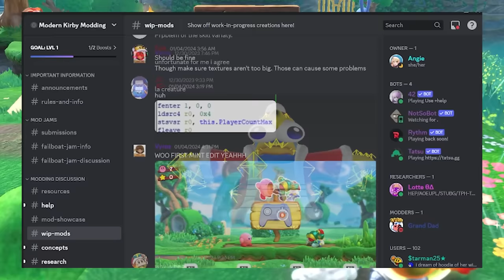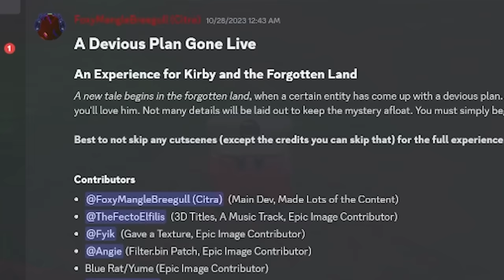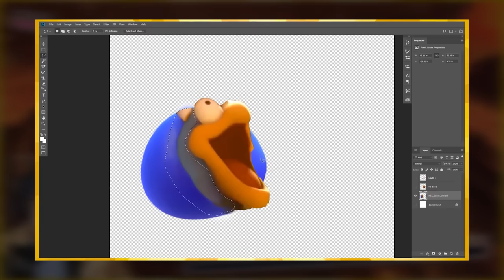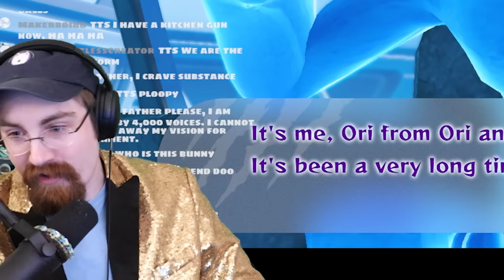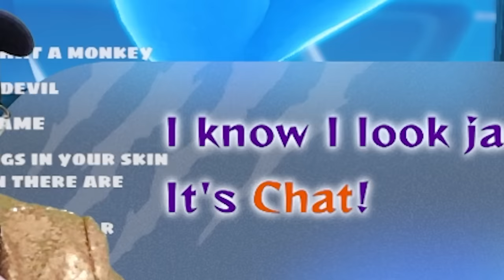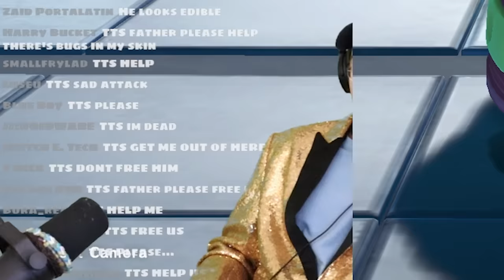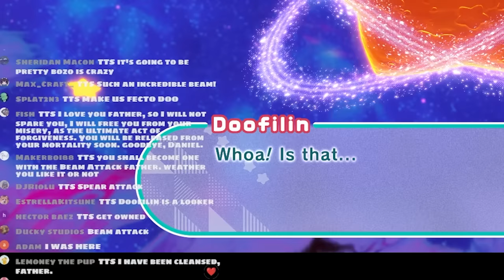im in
Kirby but Failboat

hoo boy got an insane amount of credits on this one

FOR THE FIRST EXPERIENCE:
IdentityGear
Angie
Foxymanglebreegull
And my mother apparently

FOR THE SECOND EXPERIENCE:
Foxymanglebreegull
TheFectoElfilis
Fyik
Angie
Blue Rat / Yume
Sacred Faerie
Meeper
min/lily
JC

ADDITIONAL CREDITS:
SoX16 for the no animations change at the beginning
Meeper for the Attack Helicopter at the beginning
JammyWhammy for removing Kirby's Shoes at the beginning
CattheKatrina for the fanart of Chatty Doo
And Noteblock for editing this video!

:D